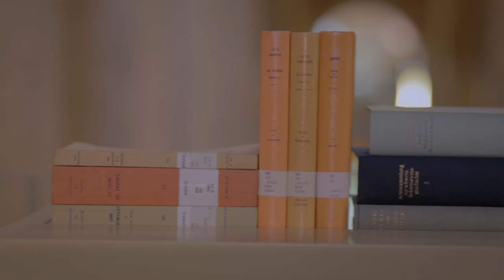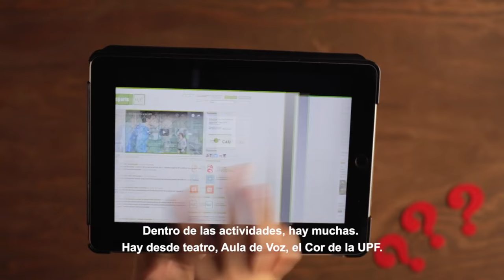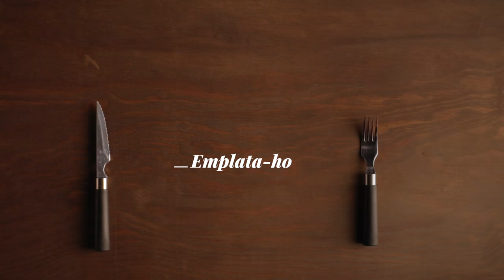La promoció 2016 de la UPF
Prop de 2.000 estudiants de grau i de postgrau van protagonitzar l'Acte acadèmic de graduació l'1 i el 2 de juliol del 2016. El pati de l'edifici Roger de Llúria va acollir les sis sessions entre les quals es repartien els graduats corresponents a la 23a. promoció de la Universitat.
En el decurs de l'acte es va passar aquest audiovisual que recull les experiències viscudes per diferents graduats durant l'etapa a la UPF.